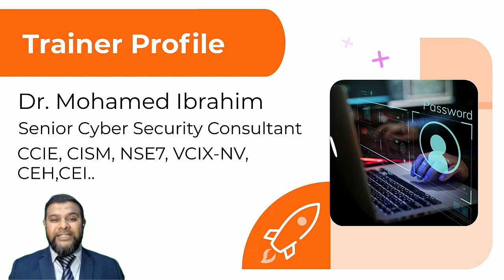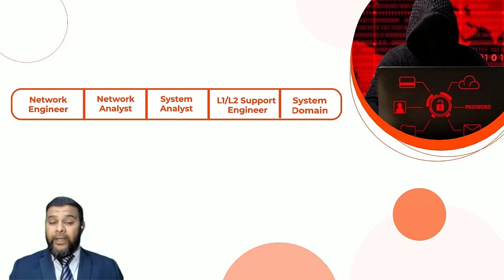Ibby Mentorship | Network Security Free Course | Promo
Cybersecurity Rebound 2021

The global economy struggles to recover and many careers are taking hits, but Cybersecurity jobs and careers continue to stay in demand as companies need to keep their data and customers safe. It’s estimated that Cybersecurity Talent Crunch to Create 3.5 Million Unfilled Jobs Globally by 2021.

With so many challenges in the world today, I'm  concerned about the ways in which I can contribute to the profile building of the students community in the Cybersecurity domain thereby helping them to achieve their career dreams.

This vision of mine drived me to offer Cybersecurity Rebound 2021 Training Program to the students community for FREE.

This is a 20-hours training program which will run for 10 weeks, two hours per week and the classes will commence from 6th Nov 2021.

This Network Security Professional course will help the students to understand:
🎯Routing, Switching, & SD-WAN
🎯Next Generation Firewall & VPN
🎯Antivirus, Web Filtering & Application control
🎯Demo Lab

After completing this course the students will be able to get certifications from one of the Leading Cybersecurity vendors (Fortinet NSE1,NSE2 and NSE4)

Please visit the below link to download the brochure  to know more about the pre-requisite, who can attend ,syllabus , schedule , demo lab setup and then register for the course

Please do share this information with your contacts as it might help someone in their career growth and to get into their dream jobs.

Thanks

Dr.Mohamed Ibrahim
Founder,IbbyCyberSecuritymentor